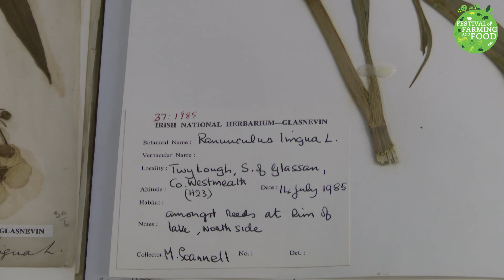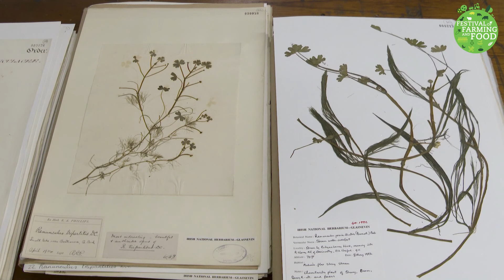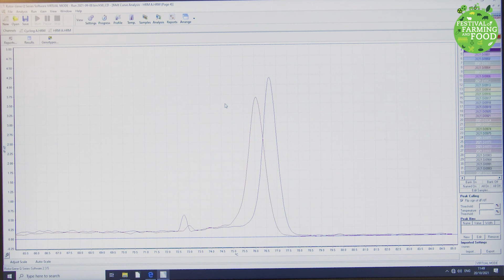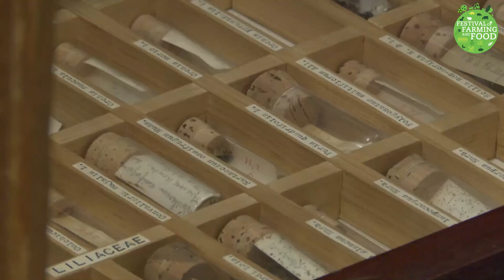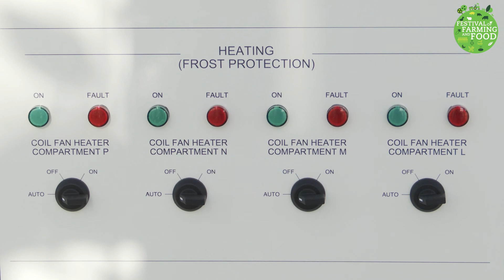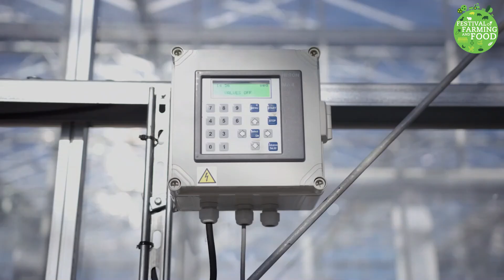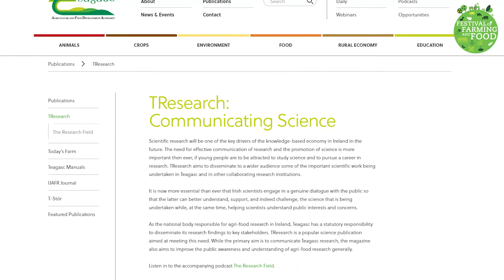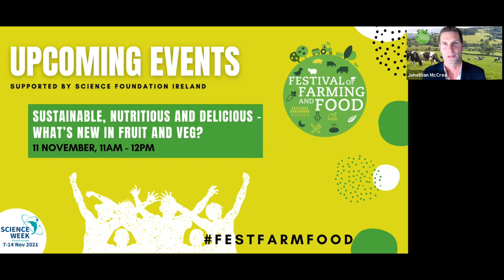The Wonder of Horticulture - Science Week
We welcome you to meet horticultural scientists from the wonderful National Botanic Gardens and Teagasc Horticultural research site in Ashtown, Dublin.

You will hear from Darach Lupton in the National Botanic Gardens, who will share his knowledge from his interesting career working in Ireland and abroad in the field of botany.

You will also meet Colin Kelleher, who is a botanist in the National Herbarium. He will talk about the fascinating scientific work that goes on in the herbarium, which has a vast preserved collection of plants and seeds.

Catch up also with Postdoctoral Researcher Sam Belton.

You will also meet Lael Walsh, who works in horticultural science in Teagasc Ashtown and will explain what scientific work is ongoing in food production research.

This event was hosted by broadcaster Jonathan McCrea.